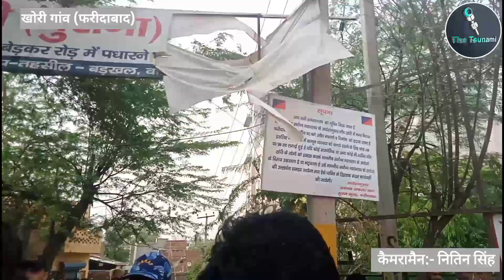Khori Gaon Protest| Poonam Pandit| Gurunam Singh Chaduni| Khori Gaon Lathicharge| The Tsunami